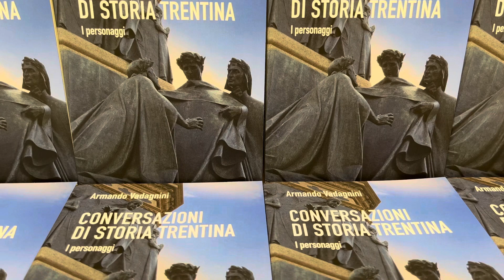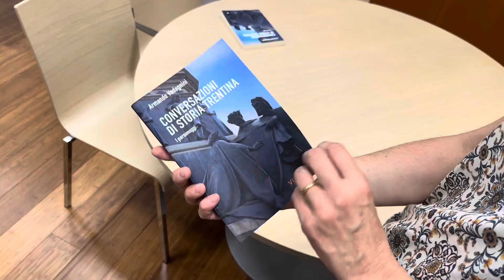Conversazioni di storia trentina. I personaggi. Il libro di Armando Vadagnini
Conversazioni di storia trentina. I personaggi (ed ViTrenD, 2023) è una ragionata e originale rassegna di tanti personaggi che hanno fatto la storia del Trentino tra l’Ottocento e il Novecento presentati dallo storico Armando Vadagnini, in numerose conferenze. Attraverso i ritratti di questi personaggi - politici, sacerdoti, giornalisti, intellettuali e non solo - l’autore - scomparso improvvisamente il 19 ottobre 2022 all’età di 80 anni - ci fa conoscere da vicino il clima e le questioni cruciali delle epoche che essi hanno vissuto e attraversato.
Vi presentiamo questo interessante volume attraverso la voce della figlia Lilia Vadagnini